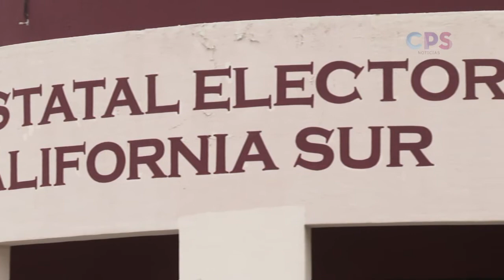El PRD en Baja California Sur, confirmó que irá en alianza con el PRI y el PAN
El PRD en Baja California Sur, confirmó que irá en alianza con el PRI y el PAN en las próximas elecciones del 2021.